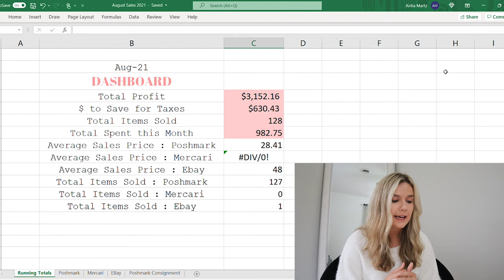SELLING GOLDEN GOOSE?! WHAT SOLD in AUGUST as a FULL TIME RESELLER + WHAT IS SELLING on POSHMARK?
Did I end up selling the Golden Goose sneakers?! This is what sold in August as a full time reseller on multiple platforms such as Poshmark, Ebay, and Mercari! Since I am really doing well on the Poshmark platform, I hope that these "What Sold" videos are helping you understand what is currently selling on Poshmark!

If you like this video and want to see more content like this from me and future "What Sold" videos, be sure to SUBSCRIBE and make sure you turn on your NOTIFICATION BELL!

Timestamps:
0:00 Hello!
1:03 A Recap of My Goals for August
1:49 What Sold?
12:20 August Recap & Numbers
19:51 September's Goals

Lighting kit (for filming and photos)
Small camera tripod
Compostable poly mailers
Silent packing tape